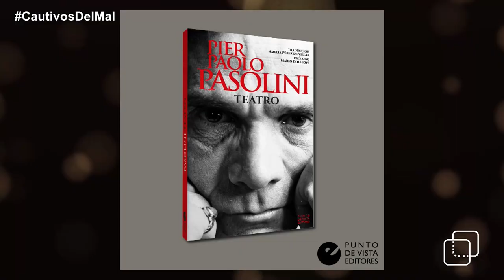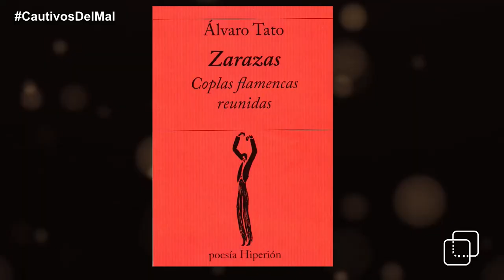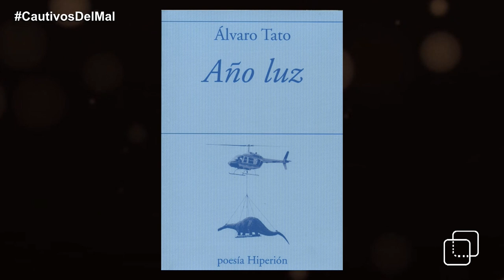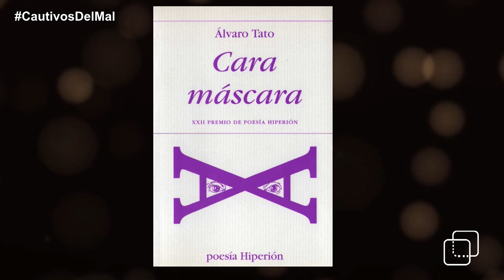Cautivos del mal #11: Alberto Closas, María José Garrido y Álvaro Tato con los clásicos del teatro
En la undécima entrega de “Cautivos del mal”, David Felipe Arranz entrevista al actor y productor Alberto Closas y a la actriz y cantante María José Garrido, que estrenan Boeing Boeing (1960), de Marc Camoletti, dirigida por Ricard Reguant en el Teatro Amaya, y al poeta y escritor Álvaro Tato, miembro fundador y dramaturgo de la compañía Ron Lalá, un grupo de intérpretes dirigidos por Yayo Cáceres que combina el humor, la música y el homenaje admirativo a los clásicos.

En el comienzo, Arranz recomienda el último libro de Woody Allen, Gravedad cero, una hilarante recopilación de cuentos del genial cineasta neoyorquino, relatos de ambiente urbano y surrealista atravesados de un extraordinario y autocrítico sentido del humor. Además, celebra el centenario de Pier Paolo Pasolini con la presentación de tres excelentes novedades: Querido Pier Paolo, de Dacia Maraini; La poesía no se consume, de Pasolini, y el Teatro completo del malogrado cineasta italiano, con la sorpresa de su pasión por Calderón de la Barca entre los seis textos dramáticos compuestos en 1966.
Alberto Closas habla de la importancia de aprender de los grandes maestros y de la influencia decisiva que tuvo en él su padre, Alberto Closas, del que prepara ya una serie de espectáculos para 2023 relacionados con su legado y en el que homenajeará a su inmortal progenitor. En Boeing Boeing destaca la coreografía actoral junto a Agustín Bravo, Andoni Ferreño, Sara Canora, Laura Artolachipi y la propia María José Garrido, que comenta la necesidad de que los más jóvenes conozcan a los clásicos, que no han perdido un ápice de vigencia.

La obra, escrita en 1960 por Marc Camoletti, fue un éxito rotundo de taquilla desde el principio, y la Paramount produjo su adaptación cinematográfica en 1965 con Jerry Lewis, Tony Curtis y Thelma Ritter en el papel de asistenta, un rol que asume ahora Alberto Closas, habitualmente productor, en su brillante regreso a la escena quince años después de su última función como actor.

Álvaro Tato comentó su trayectoria junto a los miembros de Ron Lalá, sus inicios y sus éxitos –Siglo de oro, siglo de ahora, Andanzas y entremeses de Juan Rana y Cervantina–, la tribu de los ronlaleros, su evolución como grupo y sus recuerdos. Además, comentó junto a Arranz sus poemarios, todos publicados en Ediciones Hiperión. Tato explica la importancia de la poesía, la conexión de las artes y el papel del creador como mediador entre la cultura y el gran público. Además, hace hincapié en la importancia de la risa en la salud de los pueblos y reflexiona acerca de la censura y autocensura actuales con respecto al humor.